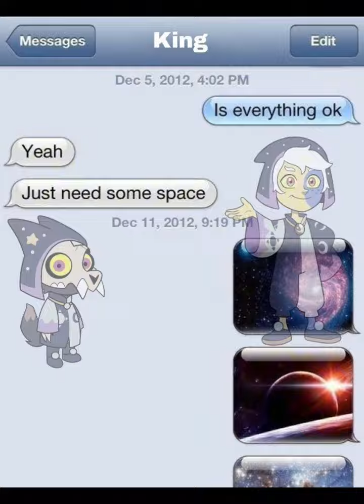I hate Griffith but he’s so pretty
The first 3 photos are mine but the rest aren’t
Also ​the audio belongs to @greazebat
@blackstar044 @GobbleW67 @valerieseragakiaudrey @theworstkindofnerd @kevinlipford9220 @theelementalgriffin2092 @prabhakarsingh5627 enjoy